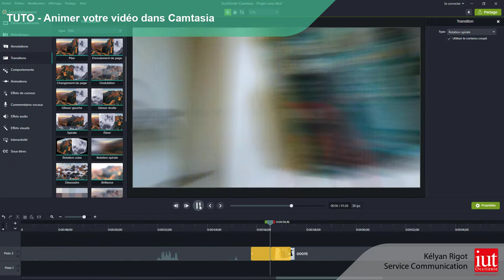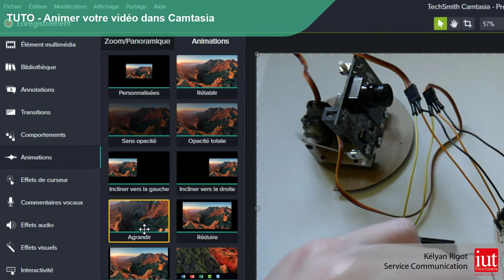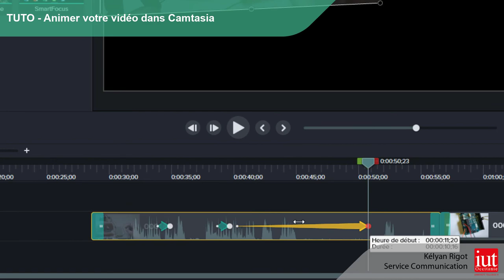VIDEO TUTO ANIMATION CAMTASIA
Découverte de l'animation dans Camtasia